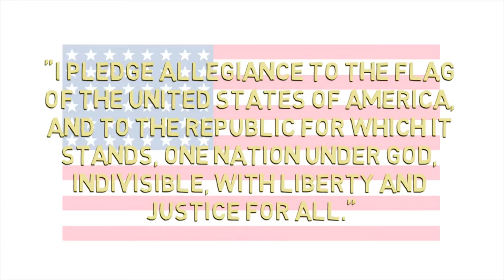Decatur Eagle News, February 27th, 2017